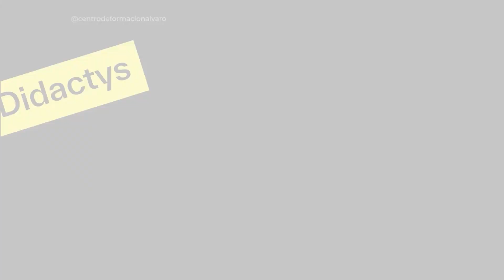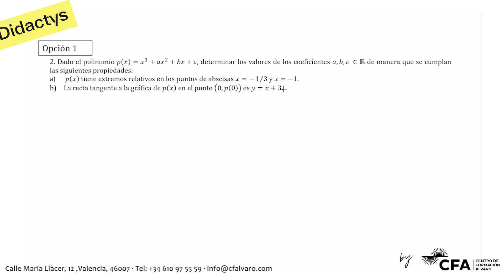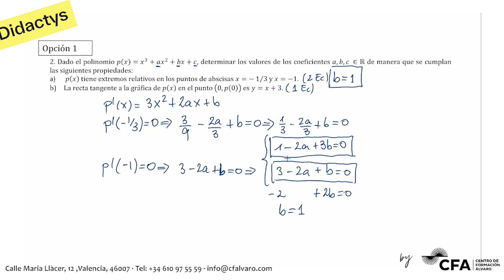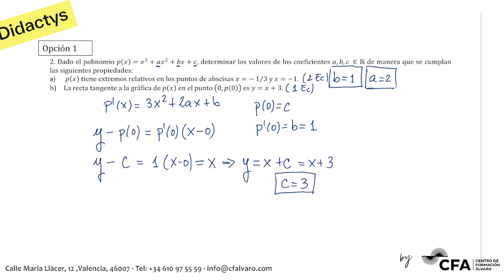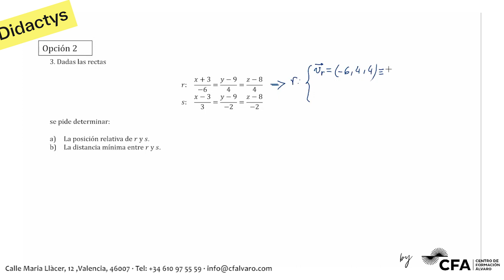🚀MATEMÁTICAS II JUNIO 2023 AMÉRICA/GUINEA ▶️ PCE Selectividad UNED✔️PROBLEMAS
Examen resuelto parte PROBLEMAS  Selectividad Matemáticas II PCE UNEDassis junio 2023 AMÉRICA/GUINEA